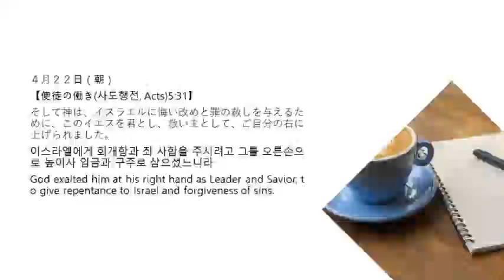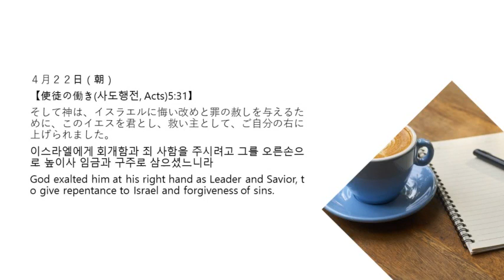4月22日朝 365日のみことば朝に夕に